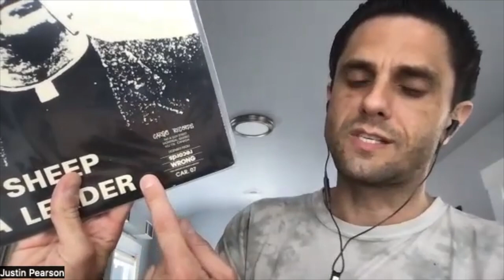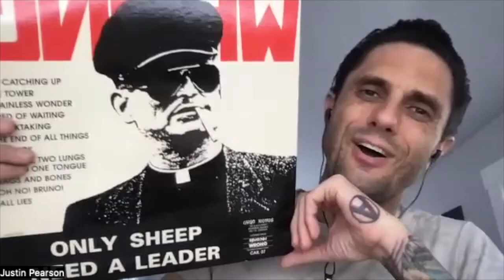V&V Episode 100 Justin Pearson(Deaf Club, The Locust, Dead Cross) & NOMEANSNO's Wrong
On this, our 100th episode, I couldn't be more excited to bring to you Justin Pearson! Founder of ThreeOneG Records. Member of bands such as Struggle, Swing Kids, Retox, Deaf Club, Dead Cross and many others. Justin has been on my short list for some time now, but I could never have imagined how this was going to turn out. Being that these interviews and the questions therein, are formulated through the context of the chosen album. And knowing that there were so many possible choices, it blows my mind to think of what we got to through NOMEANSNO's amazing album, Wrong. From humble beginnings of childhood musical touchstones to current existential dilemma. Of all these many things we touch on, there is also the new documentary about Justin and Three OneG which is having intimate showings at different times across the country. You can watch the trailer and find links to Turnstyle Film's social media's for updates on scheduled showings

Find the latest project's Justin's been working on including Deaf Club's new EP and everything else ThreeOneG

Photo of Justin by Becky DiGiglio

Theme song written and performed by Jeff Robbins of Orbit & 123 Astronaut